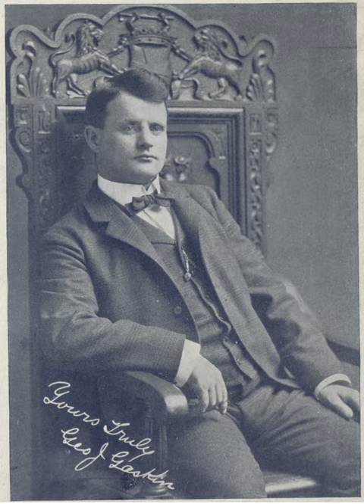I Can't Tell Why I Love You, But I Do - George J. Gaskin (1900) - Columbia Cylinder 4243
"I Can't Tell Why I Love You, But I Do", sung by George J. Gaskin in 1900 for Columbia cylinder no. 4243.